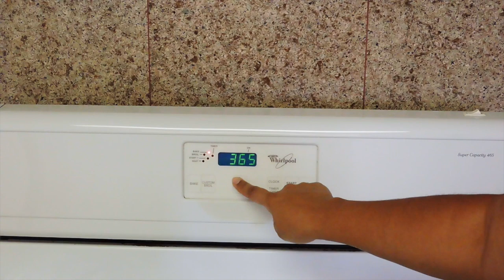Colas de Langosta Horneadas (Primer video de cocinar)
Lo que use:
4 colas de langosta
limon
sal
pimienta
Perejil
mantequilla or margarina